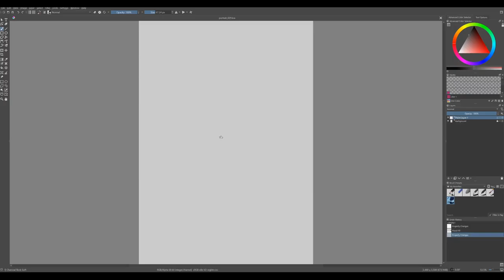Portrait Challenge 29: Elizabeth Banks